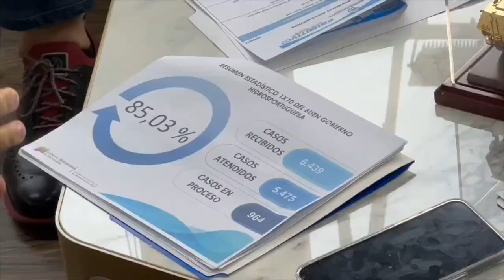Marco Torres evalúa estrategias para robustecer el servicio hídrico en Portuguesa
¡Buenas noticias Portuguesa! Ministro @RMarcoTorres lideró extraordinaria mesa de trabajo con el gobernador Primitivo Cedeño para evaluar y diseñar estrategias que permitan robustecer el servicio de agua potable y saneamiento en el 2024 💦